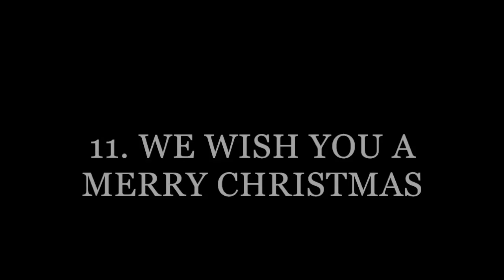Two Pipers Piping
13 Christmas Favorites arranged for two flutes by Gary Schocker, published by Theodore Presser. Gary Schocker and Jenny Cline, flutes. Recorded on December 18, 2016